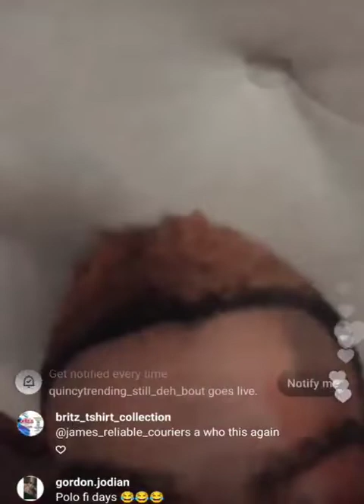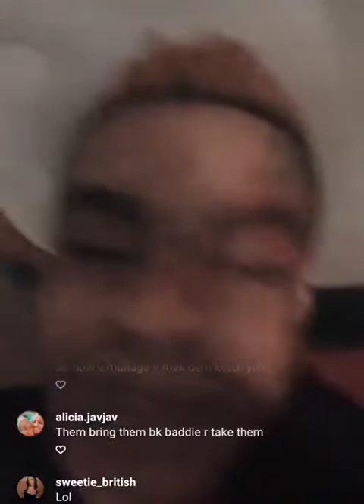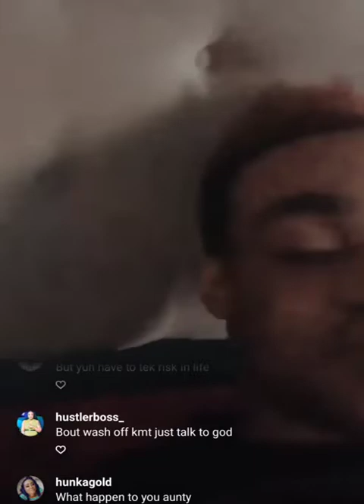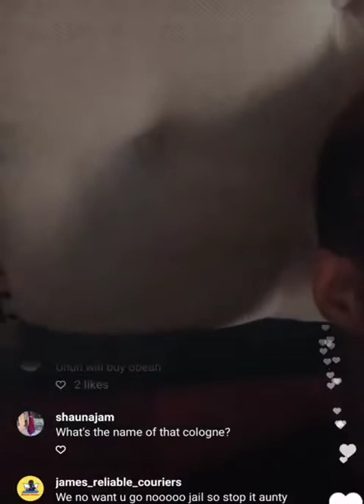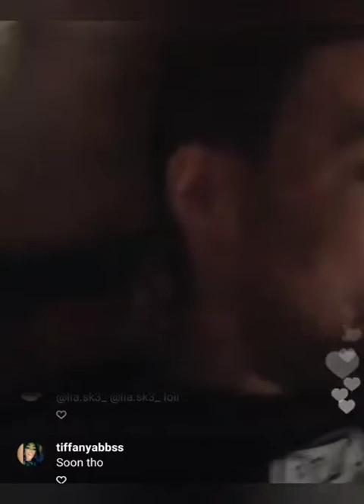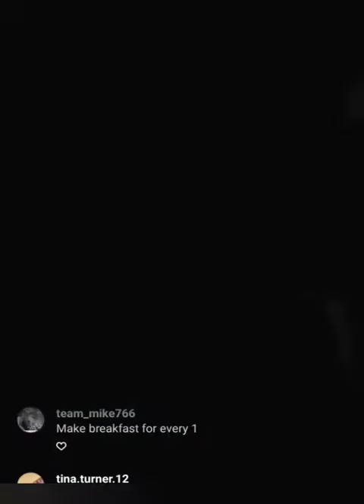Quincy Batman talk about his court case that happened yesterday 😱😱😱🙆💔